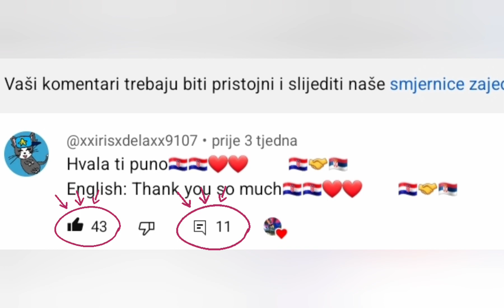gosh i just typed thank you and people-💀💀💀